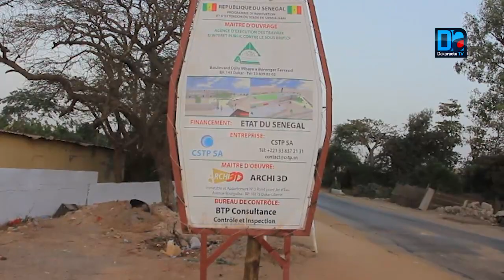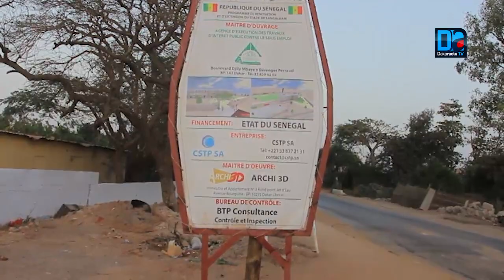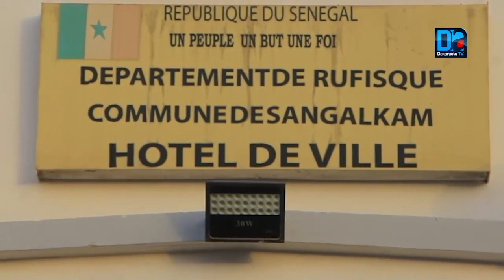Rufisque/SANGALKAM : Litige foncier entre la Mairie et la Fédération des producteurs maraichers.